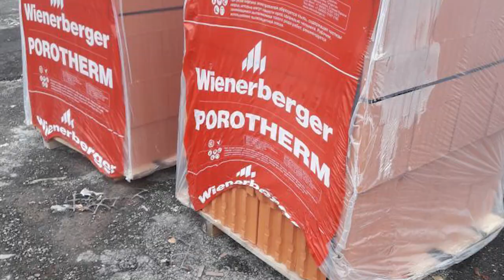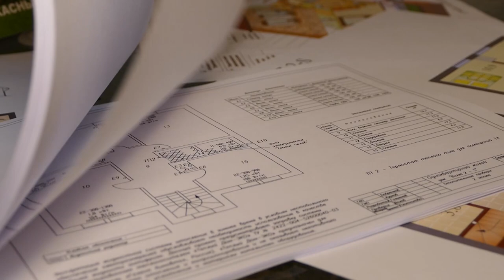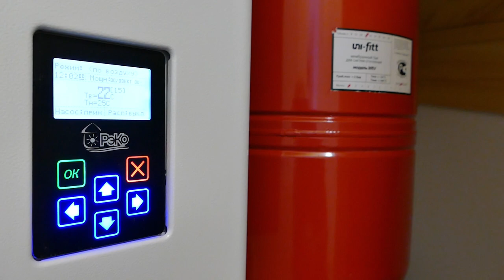Дешёвый дом — проблемы в будущем. Как сделать все по уму.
В этом выпуске обсудим важную тему «Дешёвый дом — проблемы в будущем. Как сделать все по уму.».

Мы продолжаем цикл «5 ошибок при строительстве дома». Сегодня говорим об экономии в строительстве при выборе подрядчика.

Вы решили, что хотите переехать жить в собственный загородный дом.  С чего начать? Как построить дом? Строим дом своими руками или строительная компания пусть всё сделает?

Желание справиться своими силами похвально. Но специалисты знают все нюансы процессов строительства, они могут построить готовый к проживанию дом в указанные сроки, сэкономят вам время и силы.

Попытка построить частный дом самостоятельно, сэкономив на профессионализме строителей, недооценённый масштаб предстоящих работ, а также переоценка своих возможностей, приводит к недострою, незапланированным тратам, переделкам в готовом доме.

Что делать? Как строить правильно? Что следует учесть? Об этом говорим в видео.

Из ролика вы узнаете:
☑ что важно выполнить совместно с устройством кровли;
☑ почему срывает системы снегозадержания с крыш;
☑ как обеспечивается качество строительства частного дома в Германии.

Не повторяйте ошибок застройщиков. Забудьте о пути «Сейчас начнём строиться, а в процессе разберёмся». Не торопитесь в подготовке проекта, в принятии решения строить самому или в выборе подрядчика. Обдумайте всё спокойно, чтобы не потерять деньги в погоне за экономией на строительстве. Подходите ко всему  с умом. Подумайте, как сэкономить деньги не на качестве.
Чтобы помочь вам в выборе подрядчика, подготовили бесплатный чек-лист по сравнению предложений разных строительных компаний. Заполните форму и заберите чек-лист
Присоединяйтесь к нам в мессенджерах получите в подарок руководство «Как снизить стоимость строительства долее, чем на 25%»
(показы готовых домов, обзоры со строительных площадок, рекомендации от эксперта).